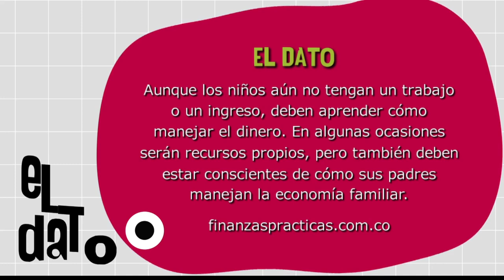Finanzas personales [Paso a Paso TV] Telemedellín